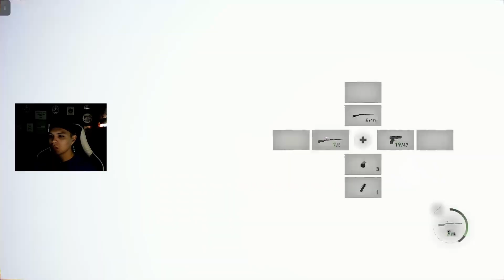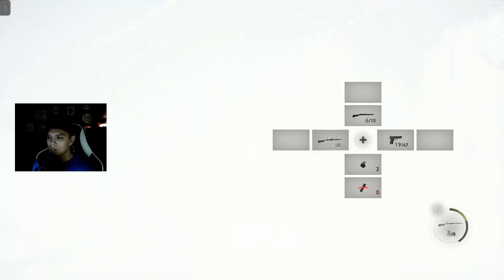Resident Evil 4 Remake (Gameplay Walkthrough) | THE FIRST DAUGHTER | CH4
Hey there! I'm Ty GODSENT, here's what you need to know -- I like video games a LOT, so I use this channel to explore video games!

IN TODAYS VIDEO:

 6 years have passed since the biological disaster in Raccoon City. Leon S. Kennedy, one of the survivors of the incident, has been recruited as an agent reporting directly to the president of the United States. With the experience of multiple missions on his back, Leon is sent to rescue the president's kidnapped daughter. He tracks her to a secluded European village, where there is something terribly wrong with the villagers. And the curtain rises on this story of daring rescue and grueling horror. Tear a path through the horrors around you with firearms, hand-to-hand follow-up attacks, the newly added knife parry, and other actions at your disposal. Smart tactics, wise item management, and strategic weapon upgrades will help ensure your survival.

THANKS FOR ALL THE CONTINOUS SUPPORT, UNTIL NEXT TIME!

-GODSENT OUT